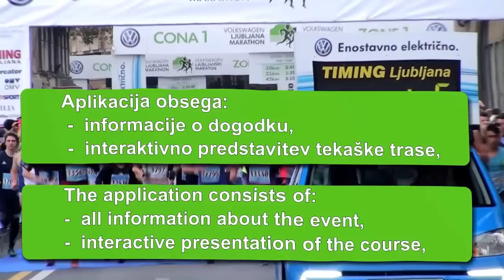Aplikacija za 21 VOLKSWAGEN LJUBLJANSKI MARATON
Dragi tekači,
za vse vas smo z Mylapsom razvili eno najbolj
izpopolnjenih aplikacij za športne dogodke.

Aplikacija obsega:
- informacije o dogodku,
- interaktivno predstavitev tekaške trase.
- sledenje tekačev v živo,
- predviden čas prihoda v cilj,
- vremensko napoved,
- povezovanje preko družbenih medijev

Raziščite kaj vse vam aplikacija ponuja.
Prilagojena je za iPhone in al Android sistem.

Naložite si jo preko App Store ali Google Play,
kjer v iskalno polje vpišete »Ljubljanski maraton«.

Dear Runners,
together with Mylaps we developed
one of the most sophisticated applications for events.

The application consists of:
- all information about the event,
- interactive presentation of the course,...
- live monitoring of runners,
- scheduled arrival at the end of the run,
- weather forecast,
- observing developments and sharing on social networks (facebook, twitter, instagram),

Explore what this application offers you.
It is adjusted for the iPhone and Adroid phones.

Download it via App Store or Google Play
by inserting in the search box »Ljubljana marathon